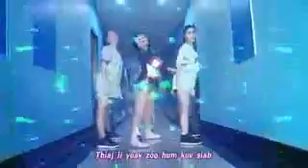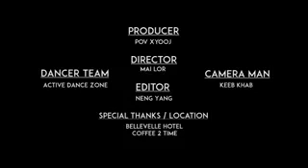Nkauj tawm tshiab 2018